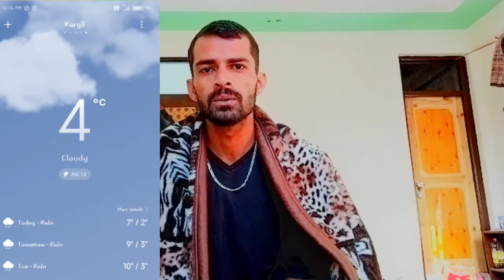Loc kargil ka रेतीला तूफान | ladkah ka यह तूफान खतरनाक हैं|Rv jammu wala | daily vlog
Hello friends
Is video me dekhoge aap ladkah kargil ka रेतीला tufan bahut hi danger hai yar